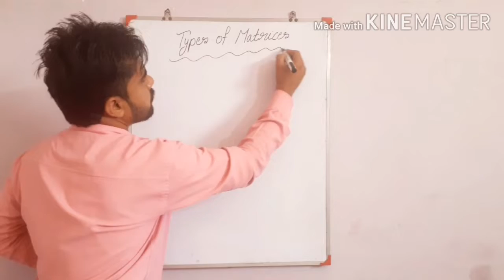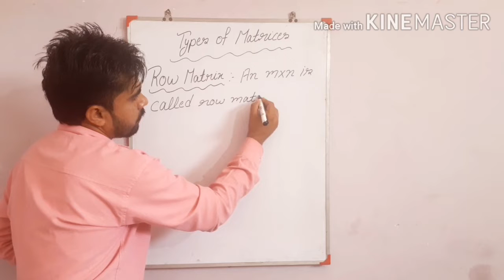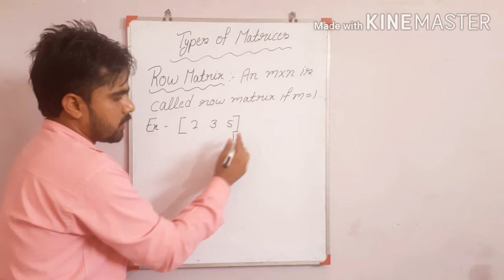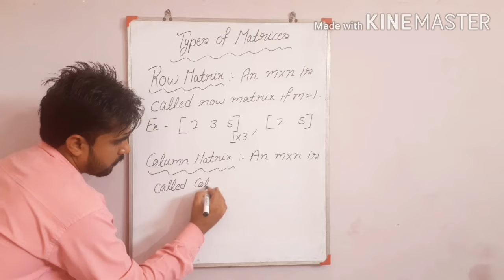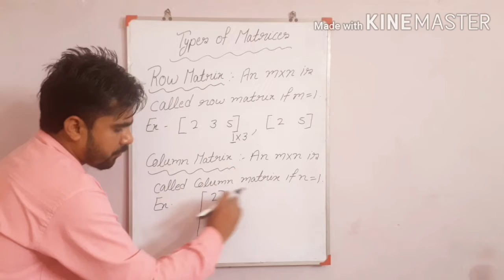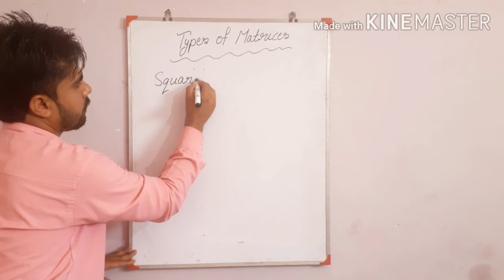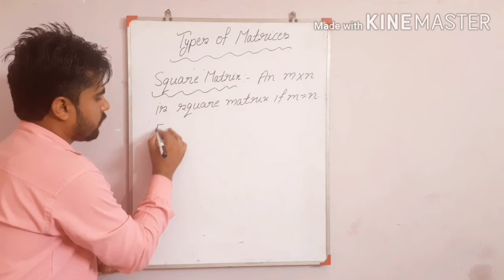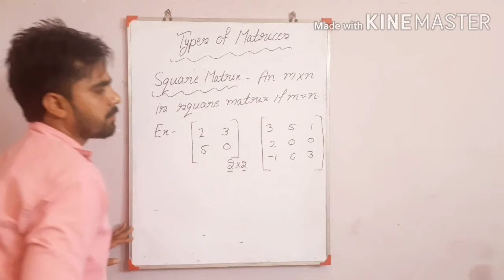Types of Matrices stay home stay safe# class +2